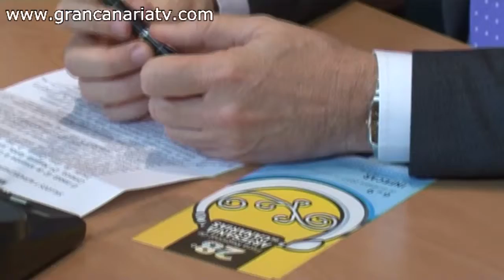Presentación de la XXVIII Feria Regional de Artesanía en Gran Canaria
El vicepresidente primero y consejero de Empleo, Industria, Comercio y Artesanía, Juan Domínguez, y el director general de Industria del Gobierno de Canarias, Juan Antonio León, presentaron la Feria Regional de Artesanía.